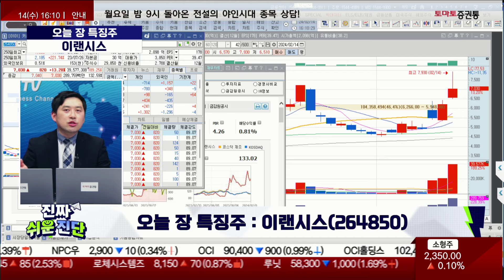손열호 팀장 오늘 장 특징주, 이랜시스 / 진짜쉬운진단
진행: 박상정 앵커
출연: 손열호 팀장(퍼스트 프라임리서치)
▶오늘장 특징주
· 이랜시스(264850)
- 보안 솔루션 핵심 구동 모듈 설계 제조 판매업
- 감속 모터 등 로봇용 감속기 삼성전자 납품
- 삼성전자, 레인보우로보틱스 인수 앞당기나…로봇株 동반 강세
- 에브리봇, 제스처 인식 AI 특허 출원…서빙로봇 상용화
- 두산로보틱스, 매출 증가에도 적자폭 확대
- AI, 신약도 개발한다…국내서도 '잰걸음'
- 영화 제작사 AI 고용…함께 하자는 전화 끊겼다